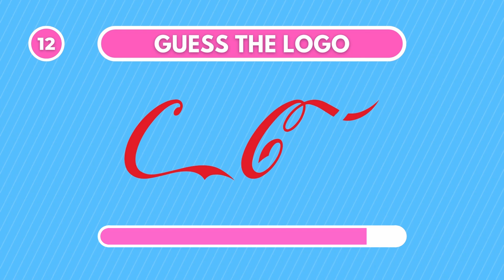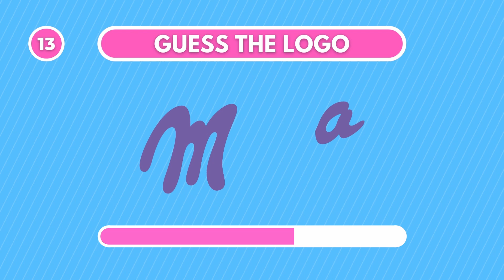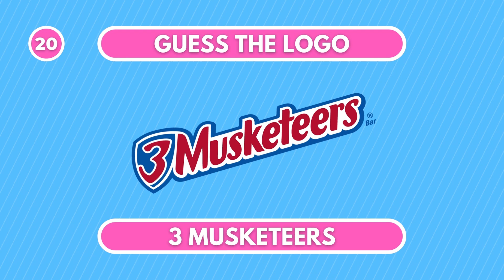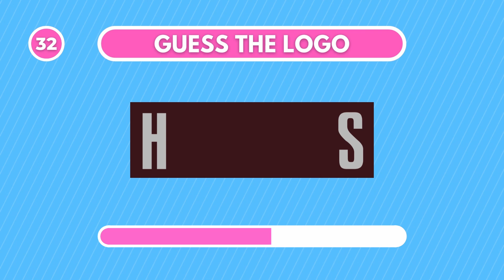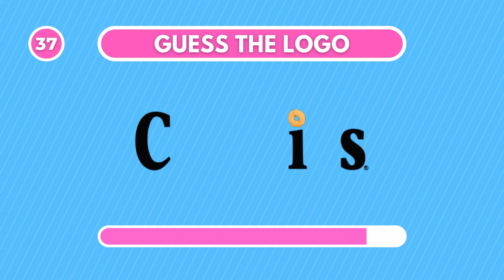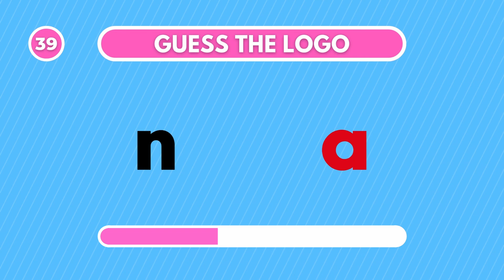Guess the Snack Logo🍿| 50 Famous Logos | Food Logo Quiz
Can you guess these snack logos?

In this video there are 50 rounds where you can guess the food logo in 4 seconds! You will logos from: snacks, sodas, restaurants and more! How many logos do you know?